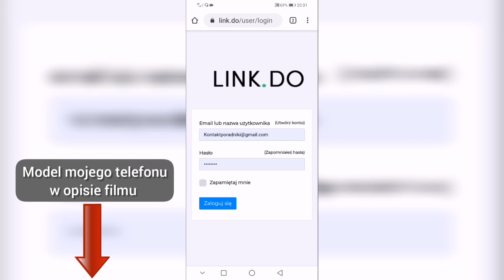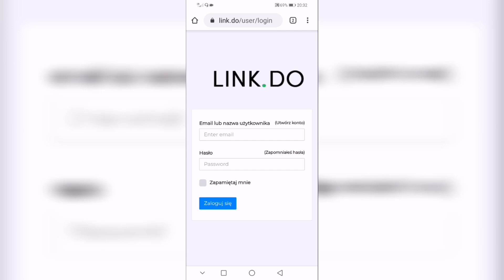Jak usunąć login z podpowiedzi ? Google Chrome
Jak usunąć login z podpowiedzi ? Jak usunąć zapisany login w Google Chrome ? W tym odcinku dowiesz się krok po kroku jak usunąć login który automatycznie się pojawia podczas próby logowania na telefonie z systemem Android.

Wiesz już jak usunąć login z podpowiedzi ? Jeżeli pomogłem zostaw lajka, komentarz, suba i dzwoneczek. Nie zapomnij, także udostępnić filmu na Facebooku Jeżeli  masz jakieś pytania to napisz je w komentarzu. Postaram się pomóc jak najszybciej to możliwe.